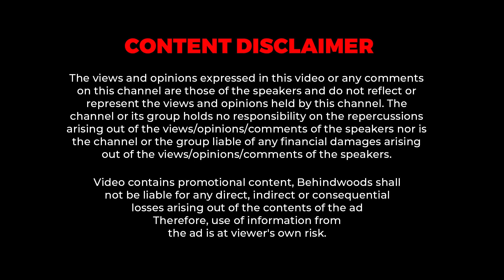"Kadhal Desam 2 கண்டிப்பா வரும் 😍 இப்ப தான் வயசுக்கு வந்திருக்கேன்" 🤣 Abbas, Kathir Interview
The Chennai Mobiles la egapatta Cashback, Giveaways, Offers oda Awesome Aadi Sale ungalukaga waiting!!
Odane The Chennai Mobiles visit panni purchase panunga, slogans eluthunga, ethirpaakatha gifts ah allungaa!!